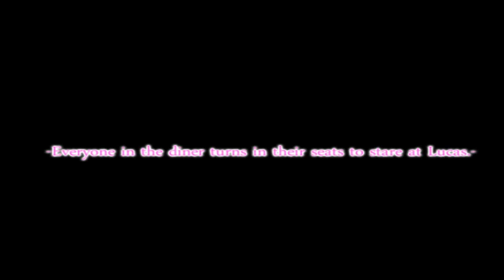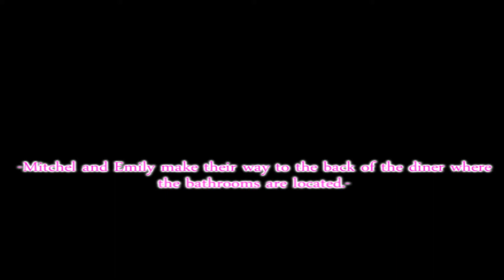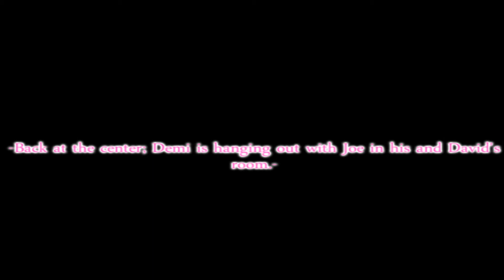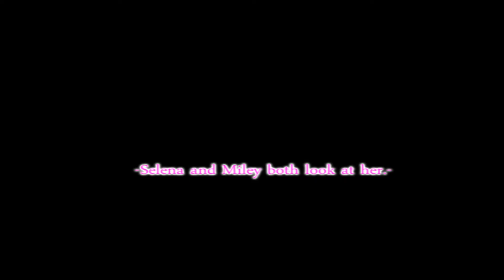Eight Worlds Collide Season Six Episode Thirteen [PLEASE READ DESCRIPTION].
HEY GUYS.
Here's a new one. (:
It's pretty much a filler, but I wanted to get a new one out .
So, enjoy!!

So, there's a lot I have to say about this series.
As you know it's my first ever youtube series.
For the past week, I've been going back, to readd
old episodes and everything. (I'm still only on Season
Four elohel), but I fell in love with this series all over
again. I don't want to stop it any time soon, and I don't
plan on it.
But I can't keep coming up with new ideass, forever and
I'm afraid eventually I'm going to run outt. So I need your
help. If any of you have any ideas for Eight Worlds Collide,
If I like and use your ideaaa, I'll make
sure to credit you in the episode's description.
With your helpp, I could keep Eight Worlds Collide going for
much, much longerr. YAY!(:
PLEASE HELP.
I figure this is better too because you'll also get to see what you
want in the series.(:

Well that's about itttt.
I'd apprieciate some comments.
-Nileyroxx93